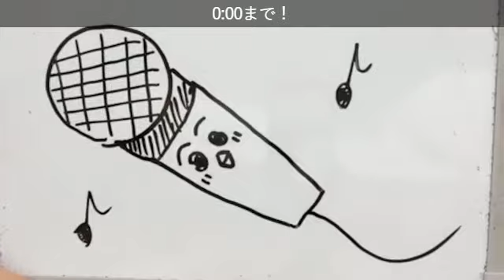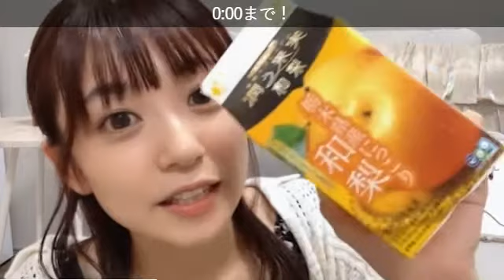【武田雛歩】SR配信 @たけやま3.5 2022.8.30